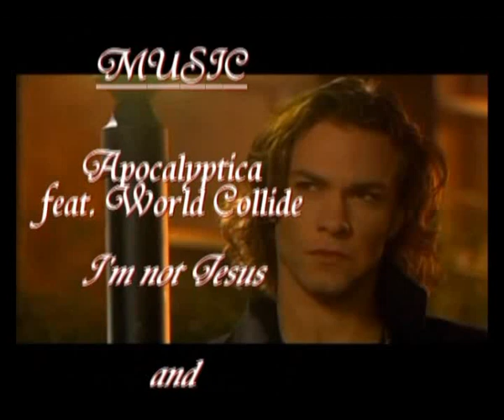I'm Henry not Jesus (Blood Ties)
Blood Ties season 1 episode 1&2

Song
Apocalyptica featuring Corey Taylor - I'm Not Jesus